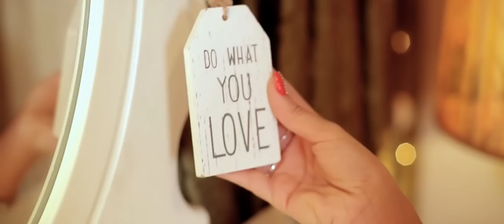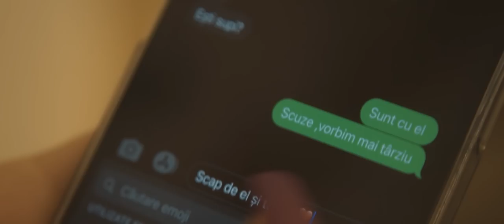HITURILE ARDEALULUI - Cei mai indragiti artisti - Cipri Popescu Ghita Munteanu Alex de la Orastie